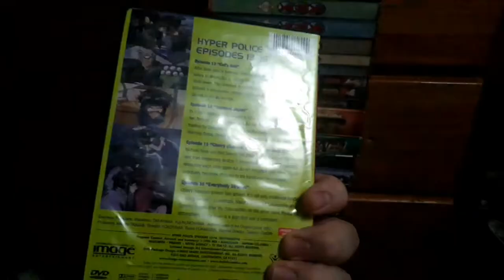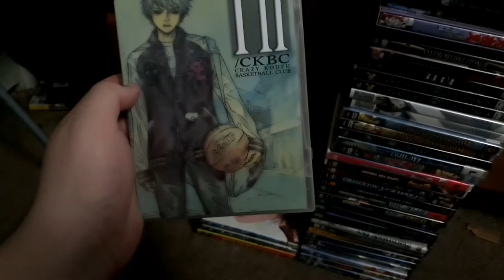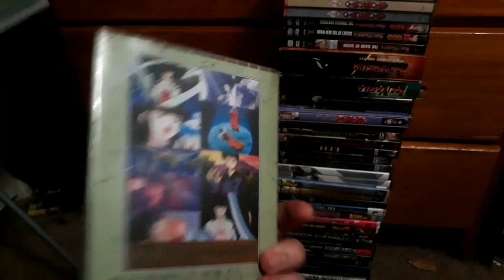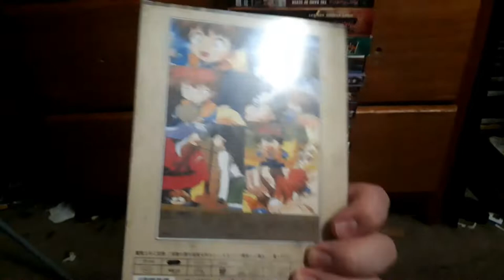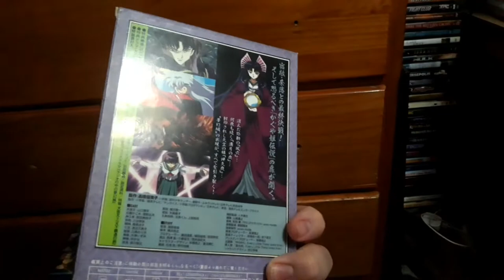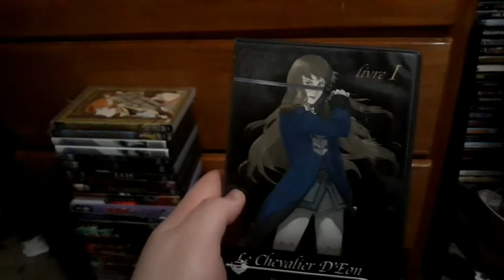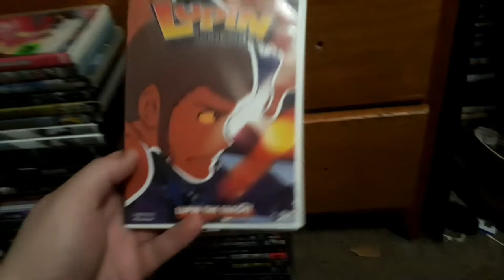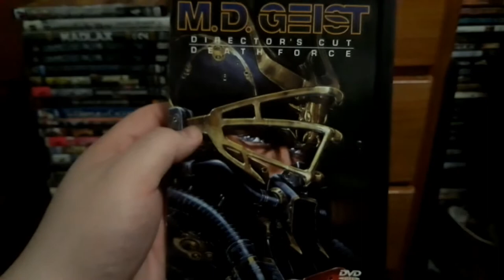My Anime DVD Collection 2020 update part 4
So I decided to do part 4 of my anime DVD collection 2020 update video because I have finished doing part 3 of my anime DVD collection 2020 update video stay tuned for part 5 of my anime DVD collection 2020 update video.